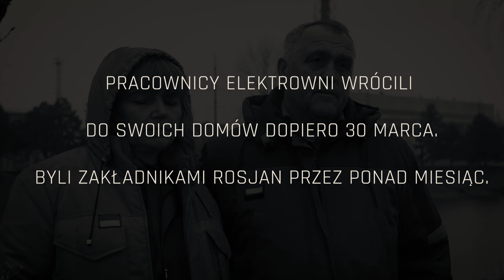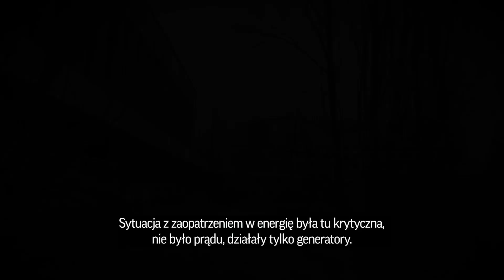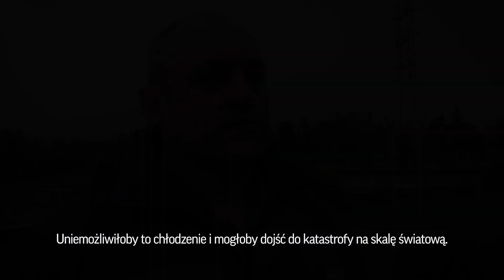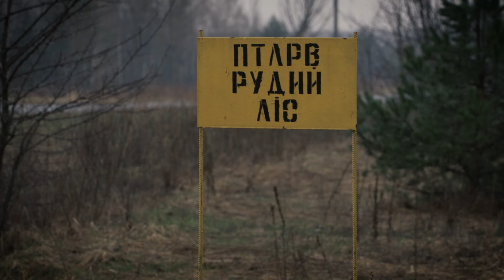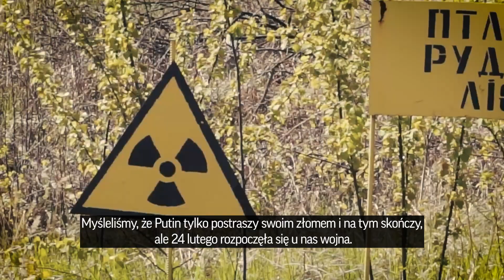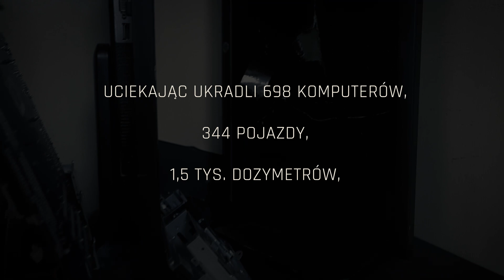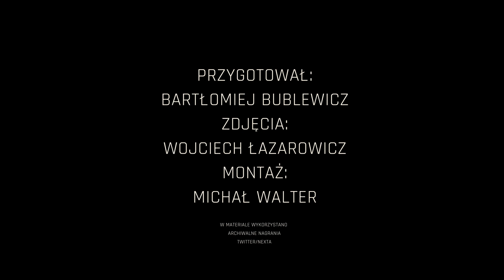Rosyjska okupacja czarnobyla - reportaż "Bandyci w czarnych mundurach"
W czarnobylskiej strefie wykluczenia pierwsi żołnierze rosyjscy w czarnych mundurach z białymi przepaskami na ramieniu pojawili się już 24 lutego. Na miesiąc wzięli zakładników. Sprzęt ukradli, a laboratorium zniszczyli. Podczas okupacji Rosjanie zabili dziewięcioro pracowników, a pięcioro zostało porwanych. Oto historia okupacji i nuklearnego szantażu Putina.